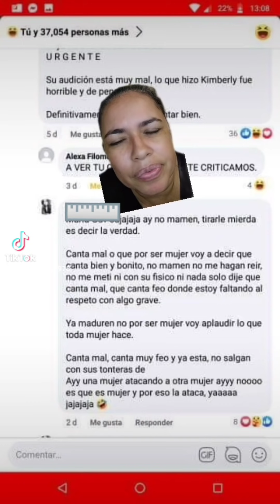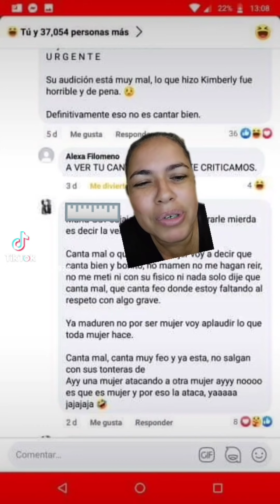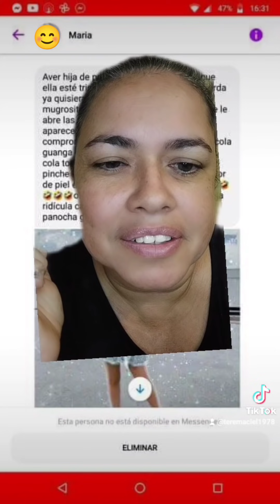Que oso Peluchon, andar peleando por alguien que ni "te topa"